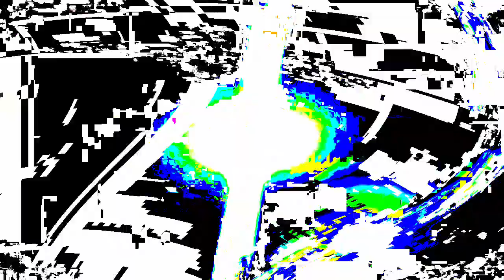[EPILEPSY WARNING] Movie 24 01 15 22h52m32s